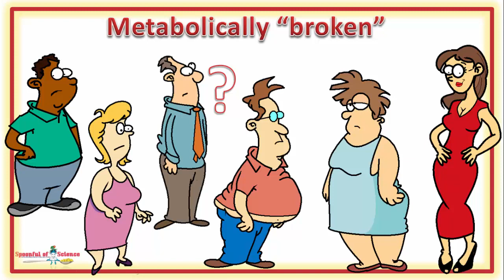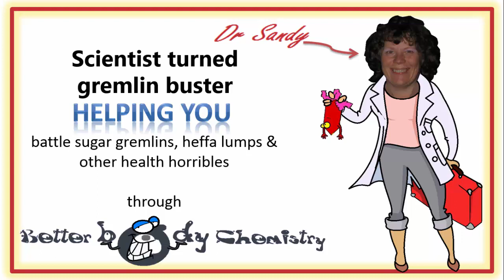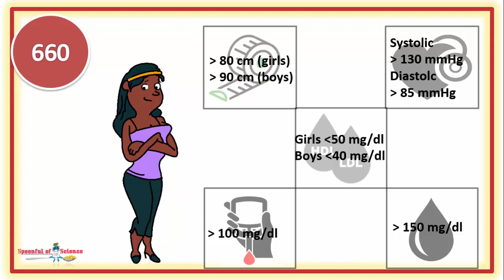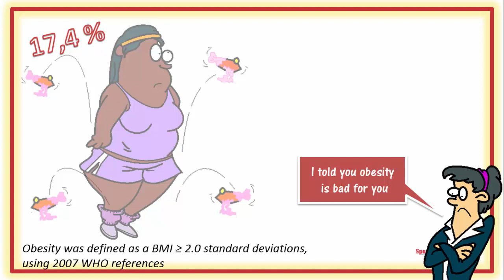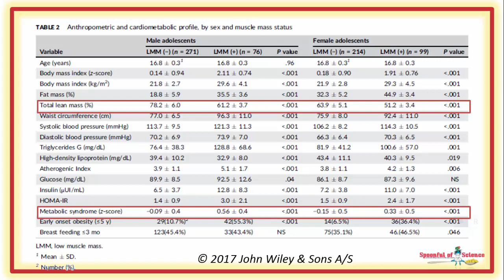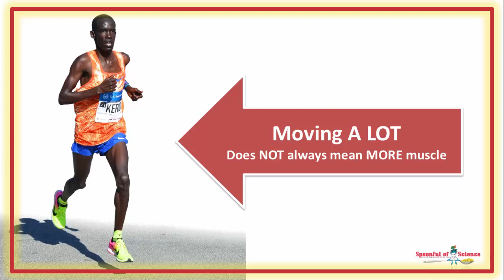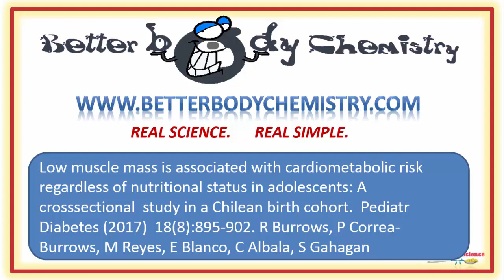The beginning of metabolic syndrome is NOT a fat problem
Metabolic syndrome is not a fat thing, it’s a muscle thing.  Teens with metabolic syndrome, that are not obese are slightly muscle deficient.  Obese teens also have low muscle mass – suggesting metabolic syndrome is a muscle thing

00:04 Exceptions to the rule
00:21 The chicken or the egg
00:44 The start of metabolic syndrome ?
01:30 Pure and unbroken
02:04 Scoring the broken metabolism
02:44 Metabolic syndrome common in teens
03:12      Who had metabolic syndrome ?
03:32 Broken “thin” teens
03:49 Broken muscle
04:08 Low muscle mass means metabolic syndrome
04:29 Muscles are power consumers
05:05 Low basal metabolic rate
05:39 Muscle up to beat metabolic syndrome
06:08 Squats and lunges
06:26 Beware of cardiovascular training
07:08 Scientific reference

Then you might enjoy this video, it explores the connection between low muscle mass contributes to high blood pressure, thanks to insulin triggering the carotid body

SUMMARY
Introduction to Metabolic Syndrome
Connection Between Metabolic Troubles and Obesity:
Metabolic troubles often coincide with obesity, but non-obese individuals can also experience metabolic issues. The challenge lies in identifying factors putting these non-obese individuals at risk.
Research Study in Chile:
Researchers in Chile focused on understanding the roots of metabolic syndrome in younger generations to identify initial causes and potential early interventions.

 Study Population and Methodology
Focus on Teenagers:
Researchers chose 16 to 17-year-olds in Santiago, Chile, because their health had been monitored since early childhood, providing comprehensive data on cardiovascular risks.
Criteria for Assessment:
The assessment included obesity, high blood pressure, high fat levels, high sugar levels, and low HDL cholesterol levels. Teens with three or more variables were labeled as having metabolic syndrome.

 Key Findings
Prevalence of Metabolic Syndrome:
Contrary to expectations, 28% of the teens had body chemistry predisposing them to heart disease.
Muscle Mass and Metabolic Health:
Teens with metabolic syndrome, regardless of obesity status, commonly demonstrated muscle deficiency. This indicated that muscle mass, rather than just fat, plays a crucial role in metabolic health.

 Importance of Muscle Mass
Biological Perspective:
Muscles consume about 75% of circulating sugar after meals and release myokines that affect overall body chemistry. A lack of muscle mass results in excess sugar and lower basal metabolic rates, increasing the likelihood of excess energy being stored as fat.
Muscle-Building Recommendations:
Improving muscle mass through resistance training is vital for better body chemistry. Activities such as lifting and pushing heavy objects should be incorporated regularly to enhance muscle growth, especially focusing on leg muscles.

Broader Health Implications:
Muscle-building activities contribute significantly to overall health and metabolic stability. Cardiovascular training is essential for heart health but does not necessarily increase muscle mass.
Further Resources:
Viewers are encouraged to visit the body chemistry website for more information and support in enhancing body health through scientifically backed advice. Sharing this knowledge can help others understand the importance of muscle mass in combating metabolic issues.